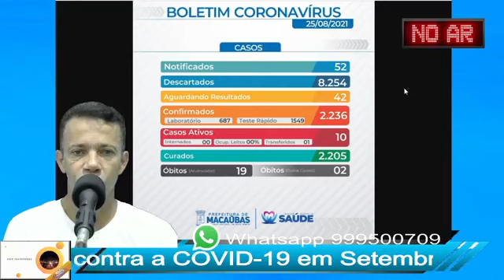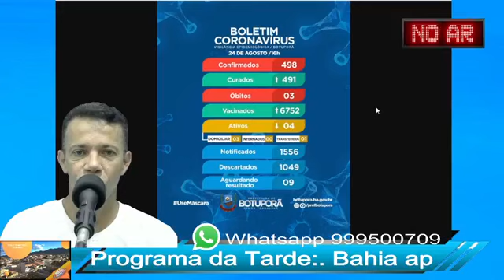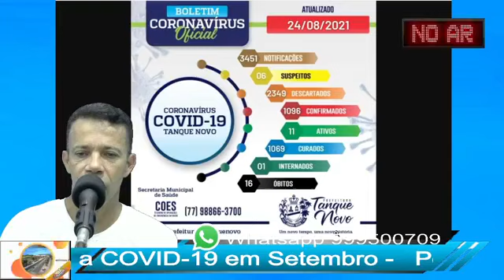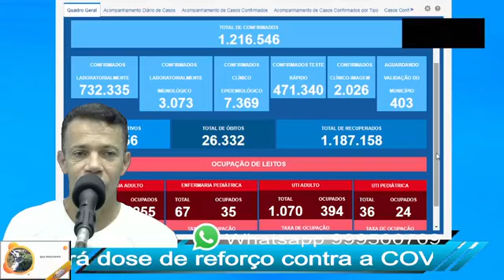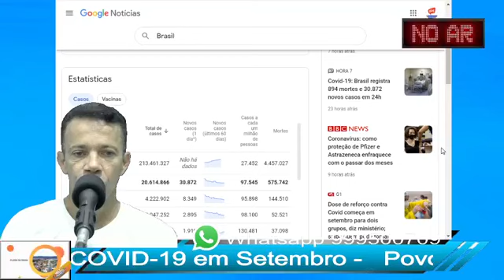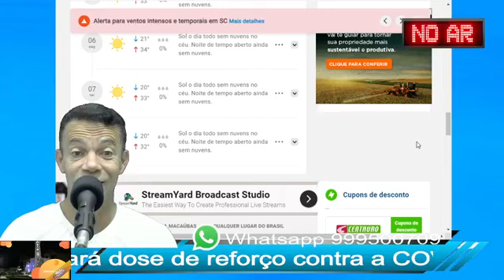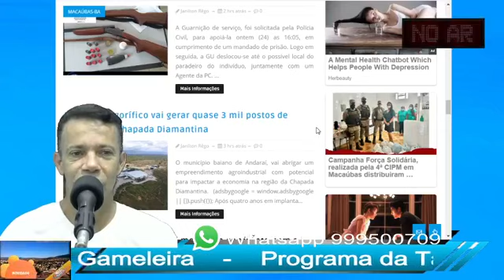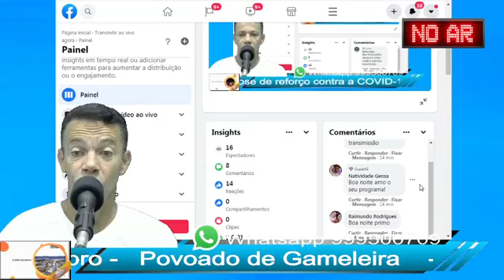Programa da Tarde:. Bahia aplicará dose de reforço em Setembro - Povoado de Gameleira